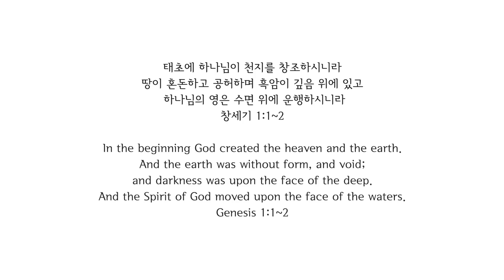[Lv.12] 강원도 아리랑 - 조용필 (★★★☆☆) | 7080드럼, 드럼연주, 드럼커버, 드럼레슨, 드럼악보, 드럼 | 드럼메이트